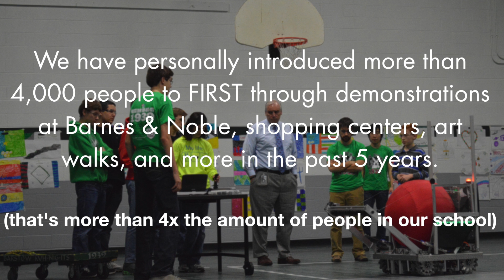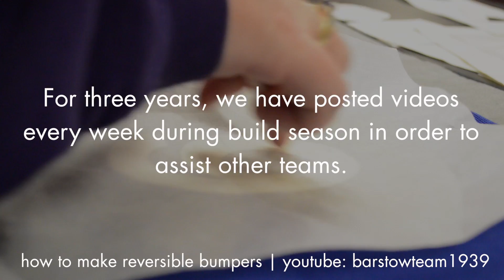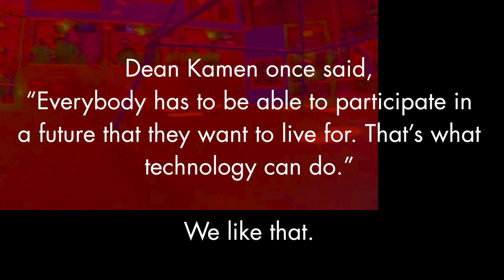Team 1939 2014 Chairman's Video - Winning Arkansas Regional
We won Chairman's at Arkansas Regional 2014. I hope you enjoy our Chairman's video.